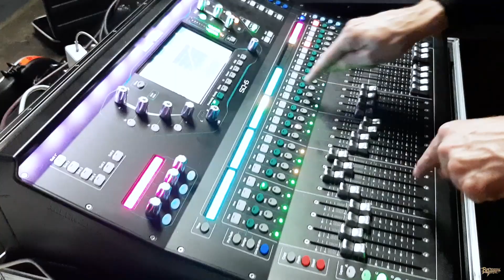Brothers of Metal - The Pagan Thor - Part 6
Episode 6 of 7 from the European Tour, The Pagan Thor together with Elvenking. I don't know what's real anymore.